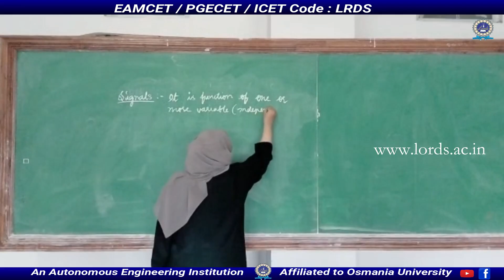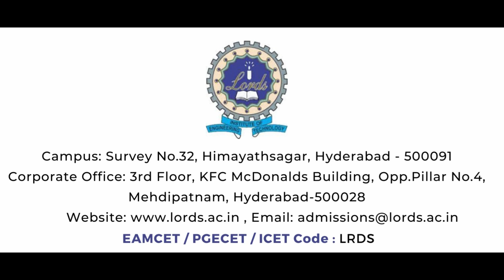Electronics and Communication Engineering - Lords Institute of Engineering and Technology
Recognizing the need for interdisciplinary and multidisciplinary research and education in Engineering Science, the department of Electronics and Communication Engineering was established in the year 2003 with a good balance of theory and practical work. The Department is steered by Dr. Shaik Mohammad Rasool along with experienced faculties, who integrate the study of subject across the traditional boundaries of engineering disciplines. The teaching is based on an innovative and well-structured fundamental methodology such that the student will benefit from broad foundations as well as specialized knowledge.
Our faculties are members of Professional bodies such as IEEE, ISTE, IETE. They are committed to excel in teaching, research and develop collaborations with different organizations in the field of Research and Development.